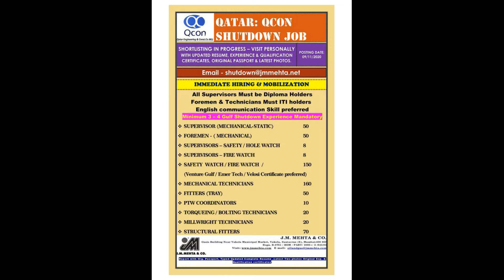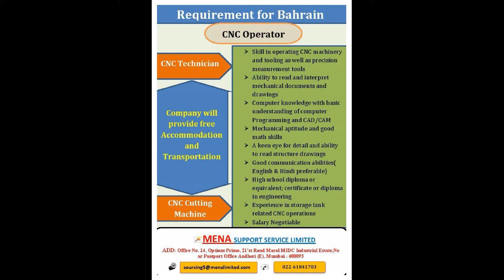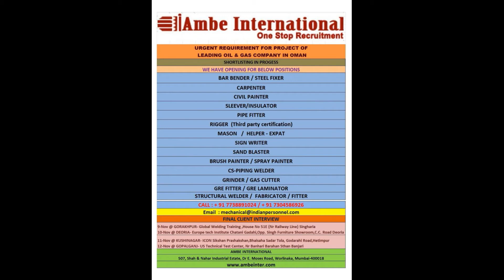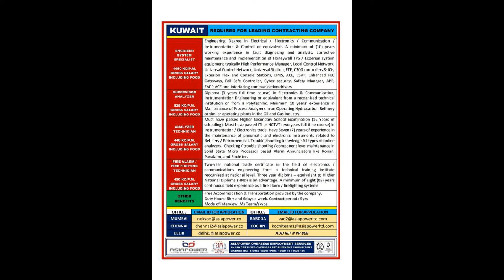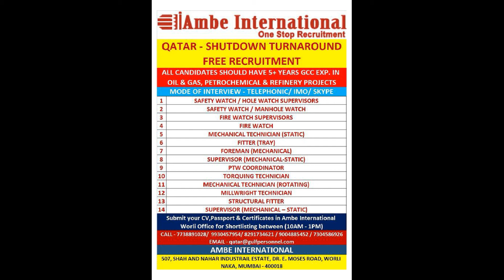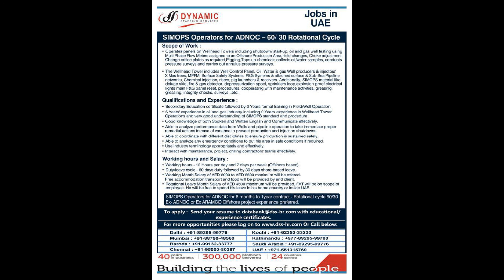ASSIGNMENT ABROAD 10 NOVEMBER 2020/ GULF JOB UPDATE /ASSIGNMENT ABROAD TIMES NEWSPAPER/ABROAD JOBS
#10/11/2020